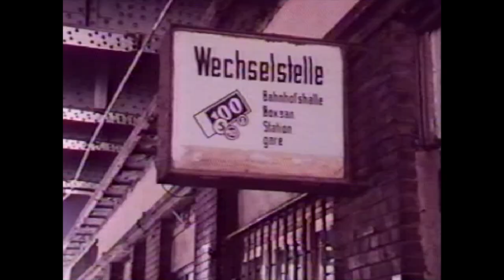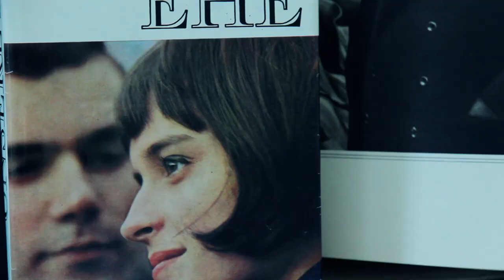Hellas Filmbox Berlin 2019 (Official Trailer)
Hellas FilmBox Berlin 2019, Griechisches Kino 30 Jahre nach dem Fall der Mauer in der deutschen Hauptstadt. Greek Cinema 30 years after the Fall of the Wall in Berlin. Awaiting you with over 40 movies! Come along. Griechenland SEHEN!

Trailer with Sandra von Ruffin | Music by THE BOY | Directed by Asteris Kutulas
Filmed by Asteris Kutulas, James ChressanthIs, ASC & Stella Kalafati | Art Direction by Achilleas Gatsopoulos
With blinks of the movies AFTERLOV, NIGHT OUT, LIAISON, OBSCURO BARROCO, GOLDFISH, SON OF SOFIA, DOLPHIN MAN, THIRD KIND
Graffiti artists: honey_beebs, loydgrey, huelpman 86, nature_one_89, gomez_one_81, canion.berlin
Many thanks to THE BOY, Ina Kutulas, George Theodorakis, Heike Hartmann, Dionysis Tzavaras & ALL OUR FRIENDS